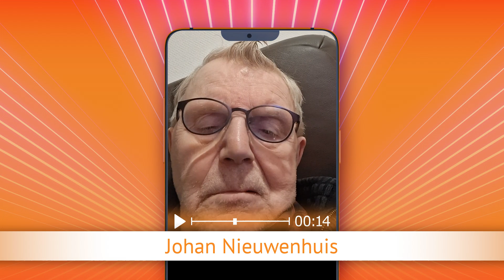TV Oranje app videoboodschap - Johan Nieuwenhuis